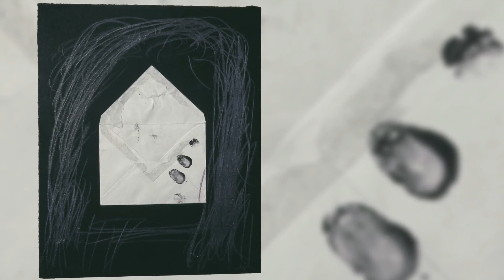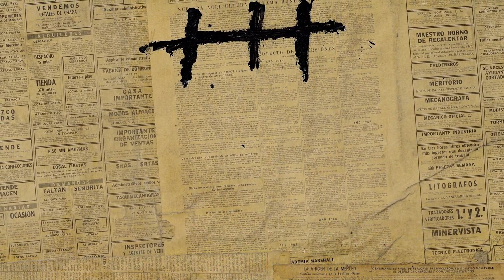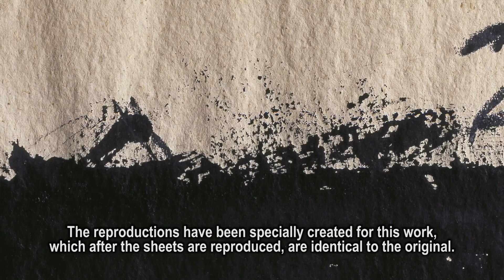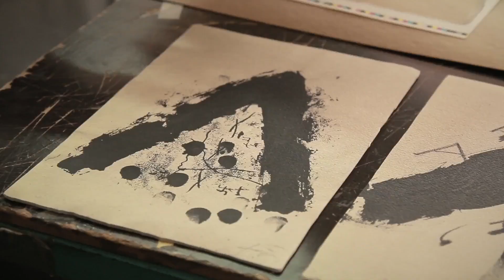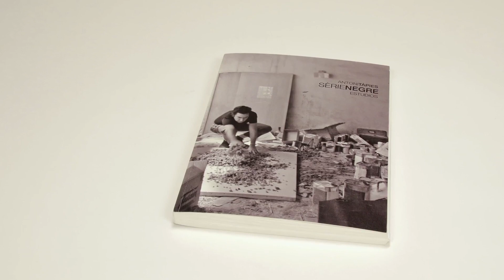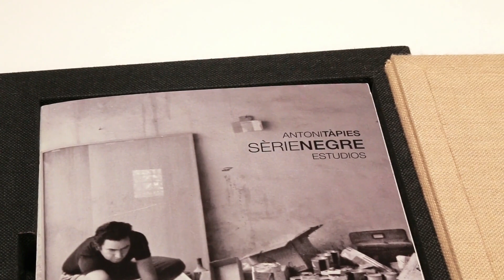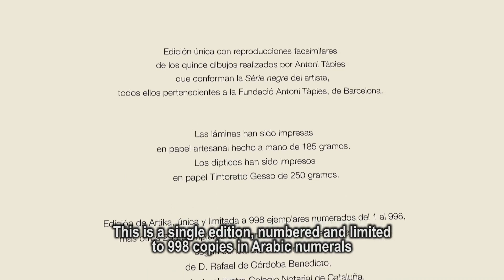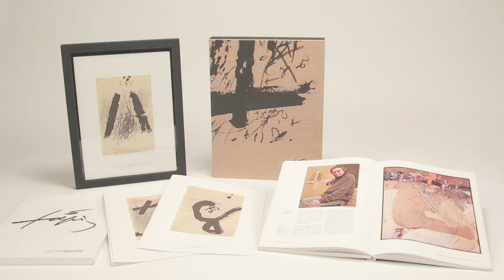Discover the Sèrie Negre | ARTIKA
To celebrate the 50th anniversary of the creation of the Sèrie negre, ARTIKA and the Fundació Antoni Tàpies have reproduced the 15 drawings that comprise the complete series, and which the artist produced in 1967 on Kraft paper, a support that enabled the artist, through nuance and relief effects, to emphasise the authentic protagonist of the series: the colour black.

ARTIKA is a publishing house that specialises in art books.
Limited editions created in conjunction with great international artists and produced using painstaking artisan processes that make every copy a unique, unrepeatable piece.

Get to know us:  ARTIKA is a publishing house that specialises in art books.